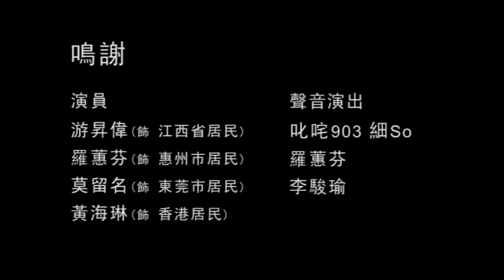香港地球之友保育東江水源頭 - 傳水篇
氣候變化，您擔心嗎？
水危機，您關心嗎？
居安思危，飲水思源，讓我們一起保護東江！

請支持「香港地球之友」的「飲水思源東江上下游伙伴計劃」，確保千萬人的飲水安全。

※特別鳴謝：香港樹仁大學 新聞與傳播學系 製作組老師暨同學